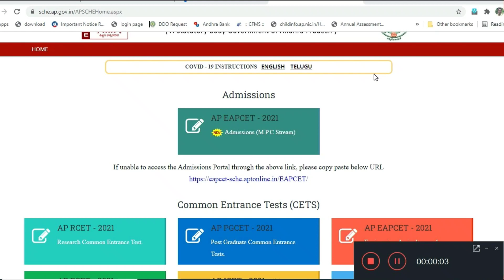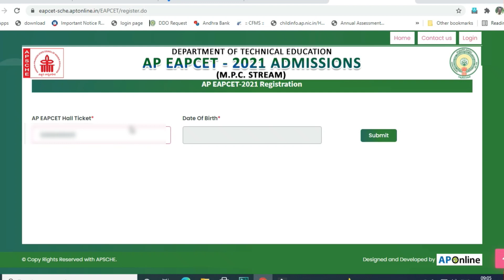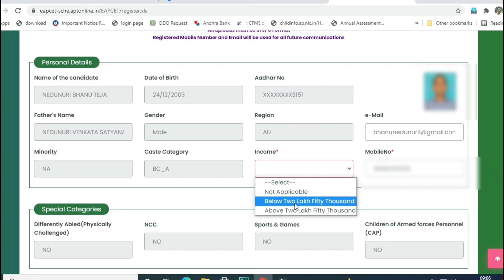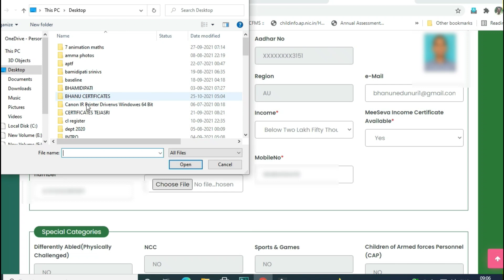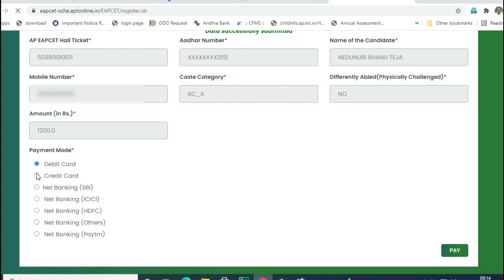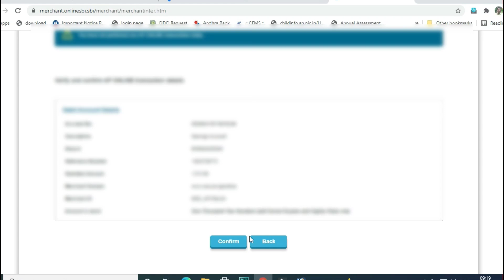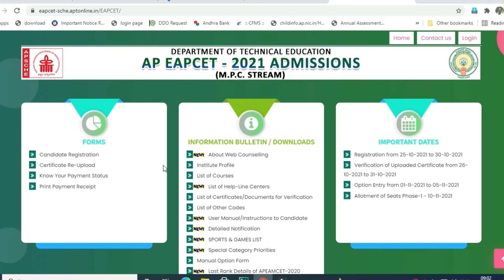EAPCET 2021 - PROCESS OF REGISTRATION FOR EAPCET 2021 COUNCELLING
HOW TO REGISTER FOR EAMCET 2021 COUNCELLING